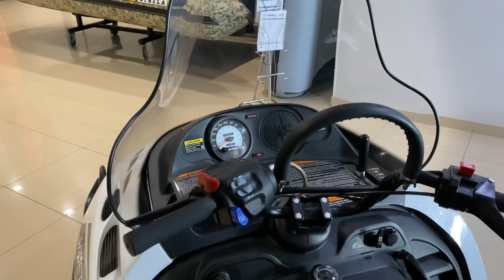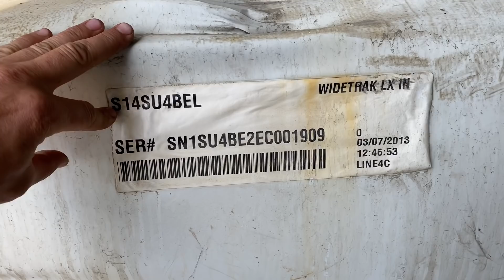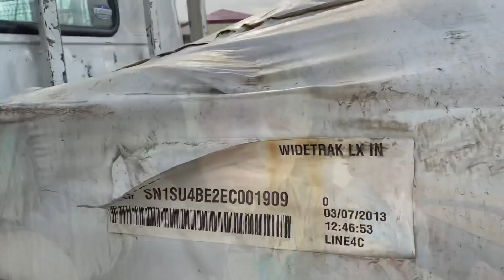Готовь сани летом а телегу зимой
Сбербанк для поддержки моего канала 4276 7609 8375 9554 на бензин для лодки мотоцикла и снегохода